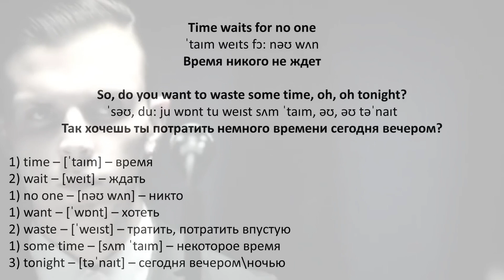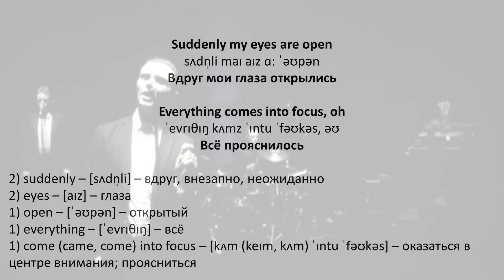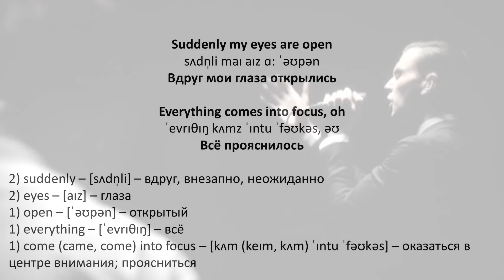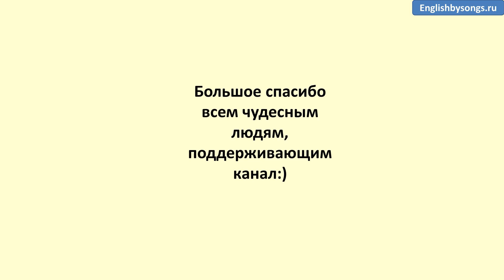Hurts - Illuminated - текст, перевод, транскрипция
Текст песни «Hurts - Illuminated»

So, do you want to waste some time, oh, oh tonight?
Don't be afraid of tomorrow
Just take my hand, I'll make it feel so much better tonight

Suddenly my eyes are open
Everything comes into focus, oh
We are all illuminated
Lights are shining on our faces, blinding

Swim with your sorrows
And try delusion for a while, it's such a beautiful lie
You've got to lose inhibition
Romance your ego for a while, come on, give it a try

(x2) Suddenly my eyes are open

We are, we are blinded (x2)